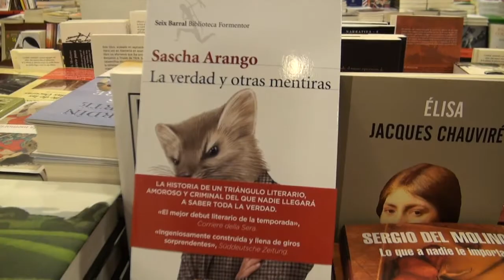Avui parlem de dos llibres amb engranatges: "El expreso de Tokio" i "La veritat i altres mentides"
Un canal de vídeo per parlar de llibres.